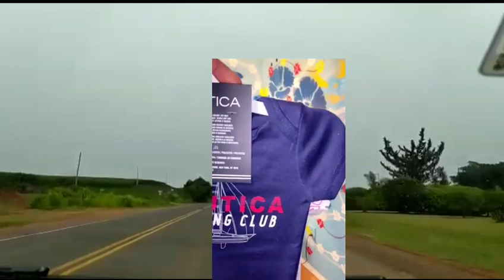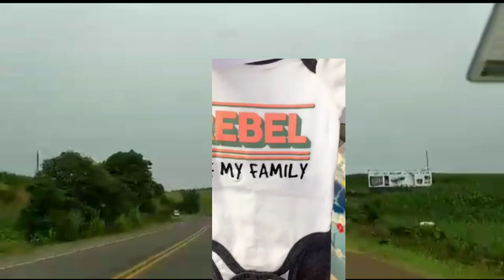Woy foot gade sa yon dam fè tatie Mendel li avilil kom volè pou 500💲rann sevis ki mete Tati la wi